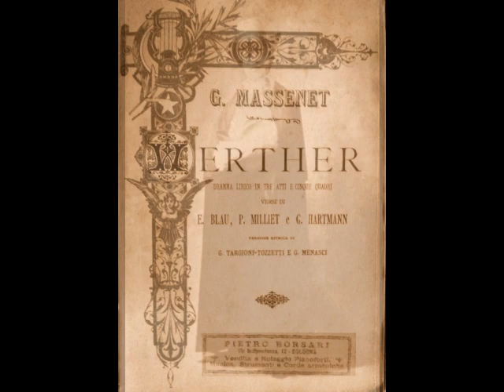Léon Beyle - Pourquoi me réveiller? (Edison trial recording, 1912)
This week, Dead Tenors’ Society concludes its monthlong tribute to Léon Beyle (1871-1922), a gifted French tenor whose career was primarily confined to Paris. Born Augustin Beyle in Lyon, he studied at the Conservatory there and later in Paris, where he took top prizes in vocal juries. Following graduation (at the relatively late age of 25), the tenor made his official debut at the Opéra de Paris on January 25, 1897 as Don Ottavio in Don Giovanni. During his two seasons with the company, Beyle sang a variety of roles, including Laërte in Hamlet, Nicias in Thaïs, David in Die Meistersinger and the title role in Gounod’s Faust. Despite his success there, Beyle grew increasingly concerned about the vast size of the Opéra. Fearing that singing in the 2,000 seat theater might lead to vocal strain, he allowed himself to be lured away by the considerably smaller Opéra-Comique in the fall of 1898. The tenor’s debut there was as Don José in Carmen, and he remained with the company almost exclusively for the next two decades.

On March 24, 1899, Beyle created the first of many roles at the Opéra-Comique, Claudio in the premiere of Paul Puget’s comic opera, Beaucoup de Bruit Pour Rien (Much Ado About Nothing). According to a review in Le Ménestrel, “…we must above all point out Mr. Léon Beyle, who is in charge of the very heavy role of Claudio and who pulls it off to his honor. He does not falter for a moment under this enormous responsibility… I add that as an actor he leaves little to be desired.” In the more intimate confines of the Opéra-Comique, Beyle could easily reach every corner of the house without having to force his voice to be heard. This allowed the tenor to luxuriate in his own eloquent style, much to the delight of the public.

Although he mainly confined himself to Paris during his career, Beyle did make occasional appearance in Brussels, Vichy, Monte Carlo and a few French provincial theaters. The tenor also travelled to Buenos Aires during the summer season of 1911. However, it was the Opéra-Comique that Beyle considered his artistic home. He was a familiar fixture with the company until 1914 (some sources say 1918 or 1920), singing a wide variety of roles including Gérald in Lakmé, des Grieux in Manon, Admète in Alceste, Pylade in Iphigénie en Tauride, Pinkerton in Madama Butterfly, and the title roles in Philémon et Baucis, Julien and Les Contes d’Hoffmann.

Beyle retired from the stage in 1920 and devoted himself to teaching, setting up a studio in Paris. Perhaps homesick for the city of his birth, the tenor relocated to Lyon a short time later and resumed his teaching practice there. Sadly, Beyle’s days of working from his voice studio were few. He suffered a medical crisis of some sort (contemporary accounts are not terribly specific about what, exactly, befell the tenor) during the summer of 1922. Surgery was performed, but Beyle never recovered, dying in a Lyon hospital on July 17, 1922. He was only 51 years old.

Léon Beyle is an unjustly forgotten artist. When great French tenors of the early 20th century are discussed, Clément, Dalmorès, Franz and Muratore are among the artists typically mentioned. Although he was born during the same decade, Beyle is conspicuously absent from that list. Why? Perhaps it is because he never sang in North America. Perhaps it is because his career was primarily confined to a single theater. Perhaps there is no discernable reason. Regardless of the cause for his obscurity, Léon Beyle was an artist of high standards, who sang with elegance and great musicality. He deserves to be remembered. His diverse repertoire of over 40 roles included Mylio in Le Roi d’Ys, Julien in Louise, Achille in Iphigénie en Aulide, The King in Miarka, Danièlo in La Reine Fiammette, Alfredo in La Traviata, Tamino in Die Zauberflöte, Erik in Der Fliegende Holländer, Florestan in Fidelio, Turiddu in Cavalleria Rusticana and what was probably his greatest role, Werther. Beyle also created leading roles in the world premieres of Coquard’s La Troupe Jolicœur, Rabaud’s La Fille de Roland, Erlanger’s Aphrodite and La Sorcière, Lazzari’s La Lépreuse, Garnier’s Myrtil, and Leroux’s Le Carillonneur.

Beyle’s catalogue of recordings is extensive, numbering nearly 450 discs recorded for G&T, Pathé, Eden, The Gramophone Company, Zonophone, Beka and Idéal between 1903 and 1916. This includes the first French language recording of Gounod’s Faust. These recordings capture a lyric tenor both strong and flexible. The singing is nuanced, with a caressing sweetness of tone, yet with the requisite power (in the studio, at least) to navigate more dramatic music. Beyle’s recordings give us a glimpse into the art of late 19th/early 20th century French singing and are always a pleasure to listen to. Here, Beyle sings “Pourquoi me réveiller?” from Massenet’s Werther. This rare cylinder (an audition for the Edison company) was recorded in Paris in 1912.